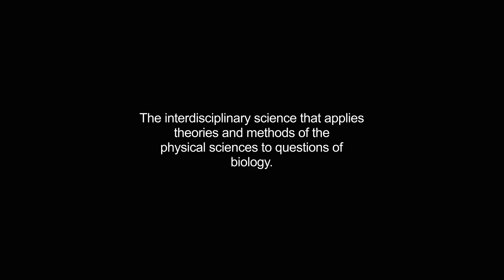biophysics video Dictionary meaning and pronunciation